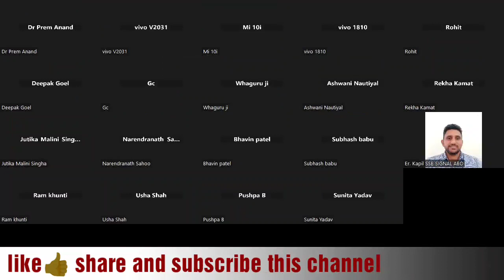4 Nov 2023 ANDS sadhak question and experience share with anandi maa and suresh malik ji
5 Nov 2023  ANDS sadhak question and experience share with anandi maa and suresh malik ji